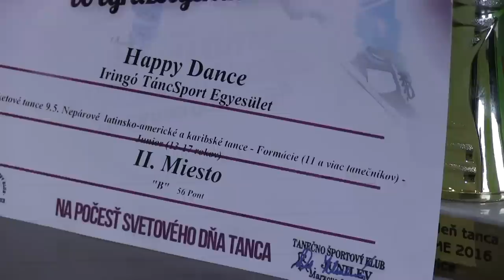Postúpili na ME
Na majstrovstvách Slovenska vo výrazových tancoch usporiadaných pri príležitosti svetového dňa tanca sa zúčastnili aj dve skupiny Tanečného štúdia Iringó.